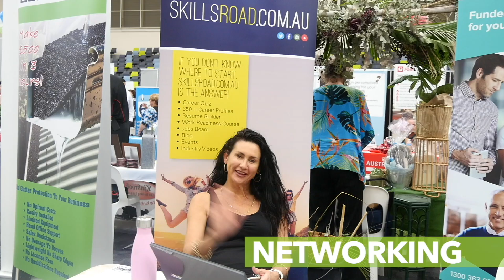Gold Coast Small Business Expo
What a fantastic SELL SELL SELL day
900 business owners attended
170 exhibition stands
11 speakers for the main area and the women in biz hub
Plenty of politicians, prizes, food trucks and live music.